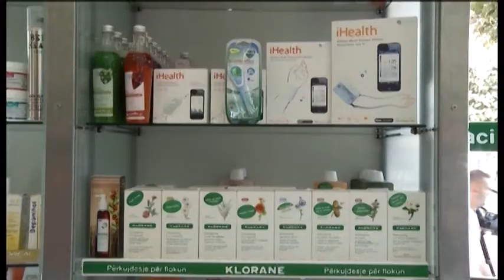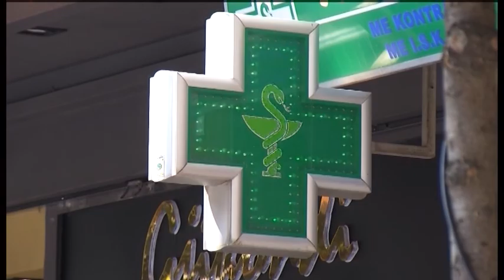Toma: Fshatrat me ndihmës farmacist, diskriminim për qytetarët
Një farmacisti në vendin tonë i duhet të shërbejë për rreth 900 banorëve. Ky është raporti i ofrimit të shërbimit farmaceutik në Shqipëri, që në zonat rurale mbulohet me ndihmës farmacit.

Për kreun e Urdhrit të Farmacistëve, Diana Toma, shteti duhet të marrë masa që shërbimi farmaceutik të ofrohet me të njëjtat standarde si në fshatra dhe në qytete.

Toma thotë se ligji për barnat dhe shërbimin farmaceutik ka një kontradiktë lidhur me ushtrimin e profesionit të ndihmës farmacisit, i cili lejohet që të punojë vetëm në zonat rurale pranë agjencive farmaceutike dhe jo në farmaci.

Sipas saj, kriteret për ushtrimin e profesionit të ndihmës farmacistit nuk duhet të përcaktohen më me urdhër të ministrit të Shëndetësisë, por të rregullohen me ligj, sikurse ndodh për profesionistët e tjerë që ofrojnë shërbimin brenda sistemit shëndetësor.

Në ligjin për barnat dhe shërbimin farmaceutik sanksionohet që në njësitë përbërëse të njësive administrative, ku nuk ka farmaci, miratohet hapja e agjencive farmaceutike me drejtues teknik ndihmës farmacist.

Në të gjithë vendin ushtrojnë akticvitetin e tyre 130 agjenci farmaceutike, thënë ndryshë farmaci që administrojnë një numër të reduktuar medikamentesh.